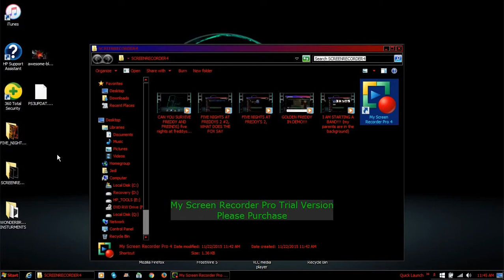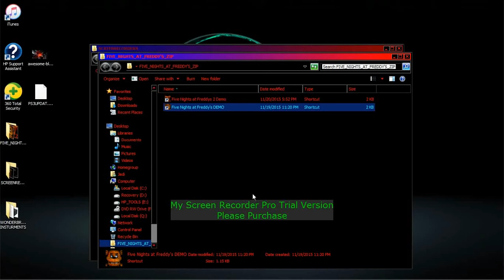FIVE NIGHTS AT FREDDY'S PART 2!!!!, ARE YOU READY FOR FREDDY